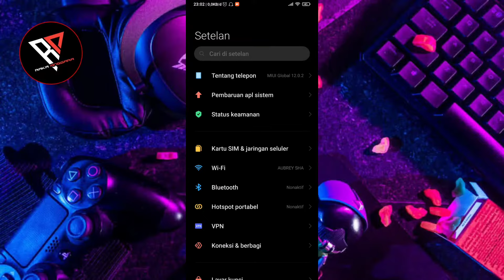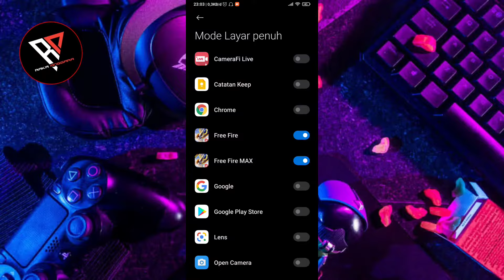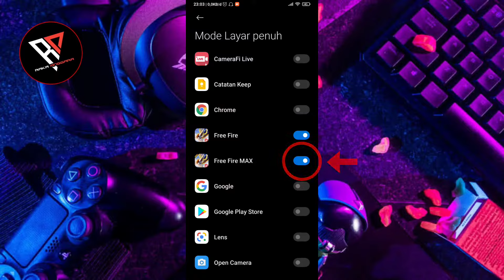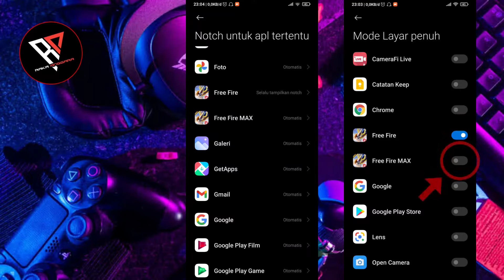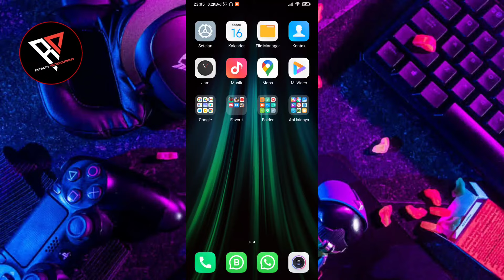CARA MENONAKTIFKAN LAYAR FULL SCREEN DI FREE FIRE | SUPPORT ALL DEVICE ❗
Video kali ini saya ingin berikan tutorial video mengenai cara menonaktifkan layar full screen terhadap semua jenih android.

Jadi buat teman-teman apabila ingin menonaktifkan layar penuh di handphone kalian bisa kalian simak video ini. Dan sebaliknya, buat kalian yang ingin mengaktifkan layar full screen silahkan juga simak video ini.

Karena di video ini sudah saya jelaskan mengenai cara menonaktifkan dan mengaktifkan layar full screen untuk semua jenis handphone. Untuk tutorial ini saya contohkan untuk mengubah layar terhadap game free fire max. Dan cara ini juga bisa kalian terapkan di game lainnya.

Pastikan kalian simak videonya dari awal sampai akhir agar kalian memahami apa saja yang sudah saya sampaikan di dalam video ini. Dan untuk langkah-langkahnya silahkan kalian ikuti secara perlahan-lahan sesuai video ini.